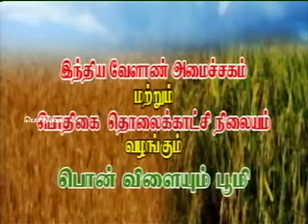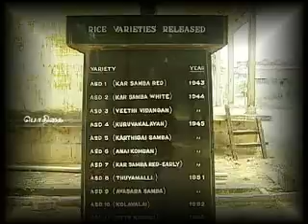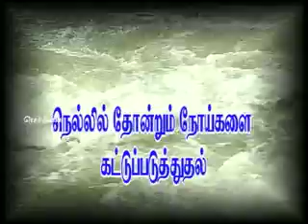Pon Vilaiyum Bhoomi 11/11/2013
Ogranic Farming & Controlling disease in paddy